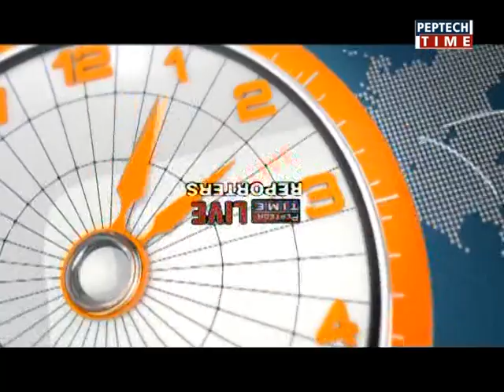city bulletin 12 10 2017